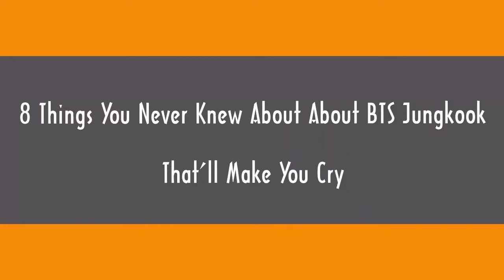8 Things You Never Knew About About BTS Jungkook, That’ll Make You Cry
Check out 8 Things You Never Knew About About BTS Jungkook, That’ll Make You Cry.